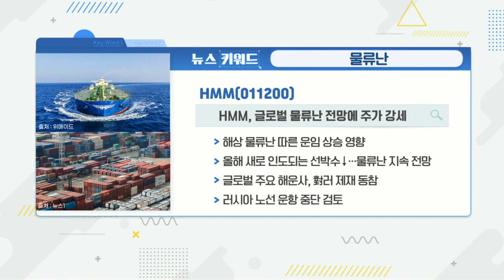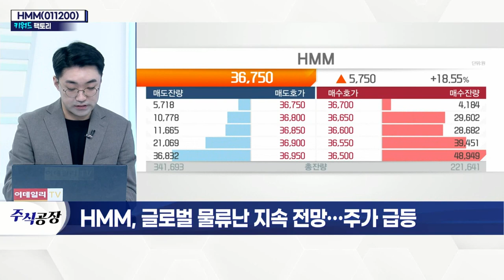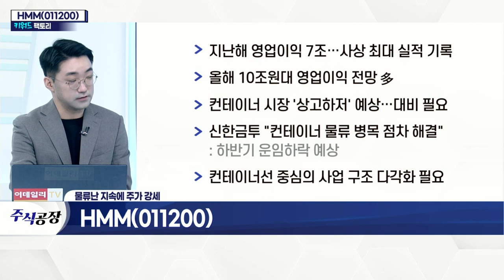HMM(011200)... 글로벌 물류난 지속 전망… 주가 급등_키워드 팩토리 (20220304)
HMM(011200)
- 해상 물류난 따른 운임 상승 영향
- 유럽 항로 중심 연간 단위 운임 고정 증가
- 글로벌 주요 해운사, 對러 제재 동참
- 러시아 노선 운항 중단 검토
- 지난해 영업이익 7조… 사상 최대 실적 기록
- 올해 10조원대 영업이익 전망 多
- 컨테이너 시장 '상고하저' 예상… 대비 필요
- 신한금투 "컨테이너 물류 병목 점차 해결"
- 컨테이너선 중심의 사업 구조 다각화 필요